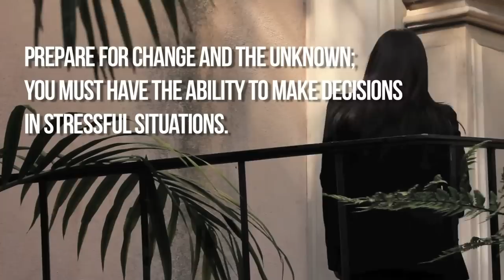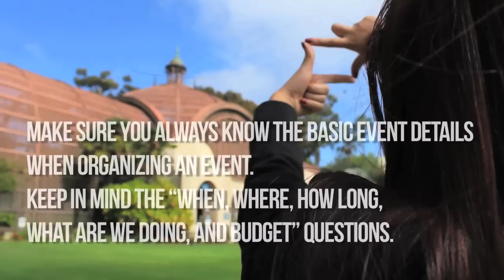Eye Of The Aztec - HTM 201 Music Video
Team Sexy Presents "Eye Of The Aztec." This is a music video produced by students from San Diego State University. This is a project for HTM 201 where we had to focus on 2 hospitality related ideas. Our music video focused on the Meetings and Events and the Spirit of Optimism.